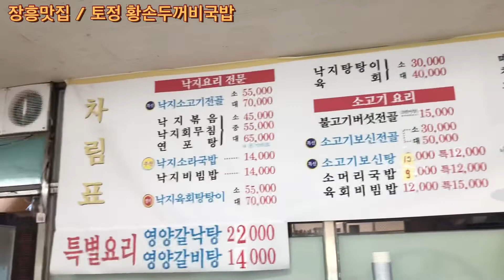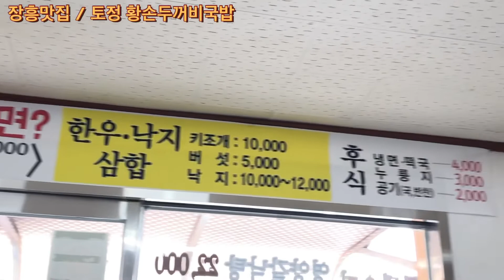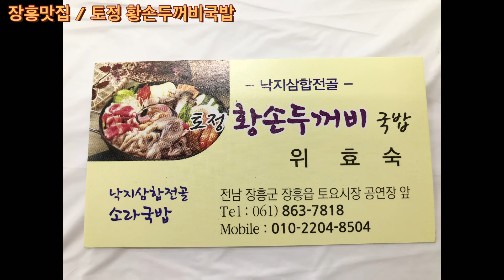[장흥맛집 토정 황손두꺼비국밥] 방송출연까지 한집 역시 맛집은 다르네요~ 여러가지 음식을 즐길수 있는 그곳 !